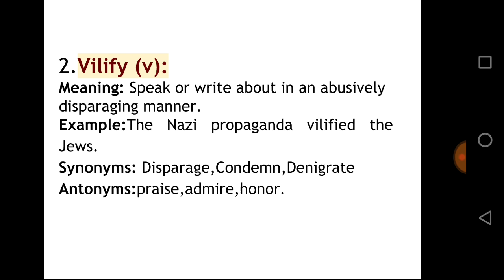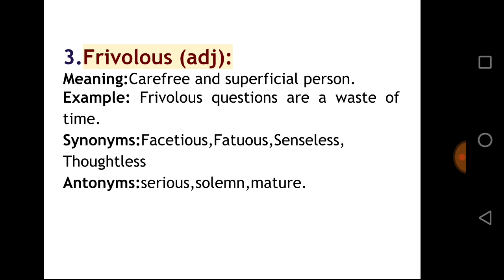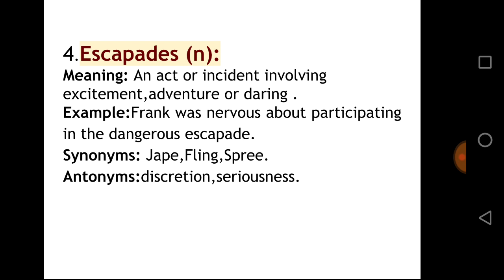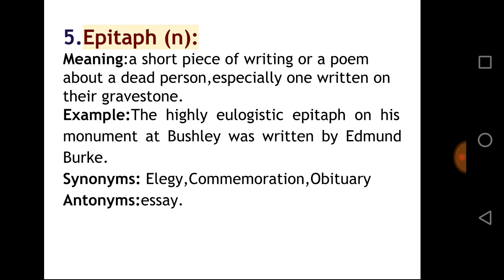8th Oct'18|The Hindu newspaper vocabulary with Hindi meaning, synonyms & antonyms|5min dose for all